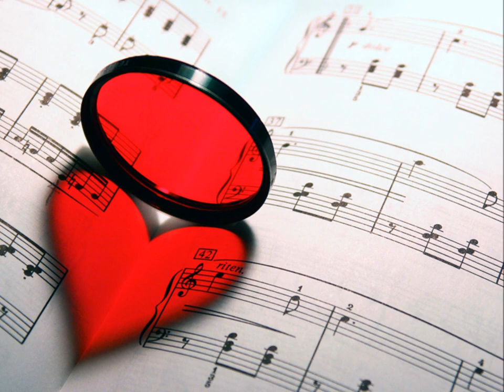The Floacist aka Natalie Stewart -YOU-Floetic Soul CD 2010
Natalie Stewart is a former member of the English Neo-soul duo Floetry. Song is from her debut solo album, The Floacist presents: Floetic Soul, which was released in 2010 on Shanachie Records ...All pics taken from the internet are use for visual expression for this song.